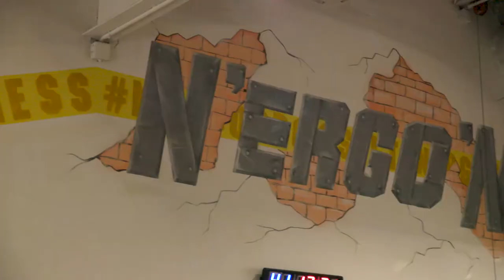N-ERGO Fitness Club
N-ERGO Опалиха